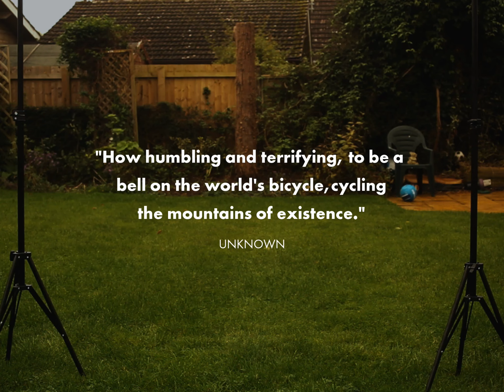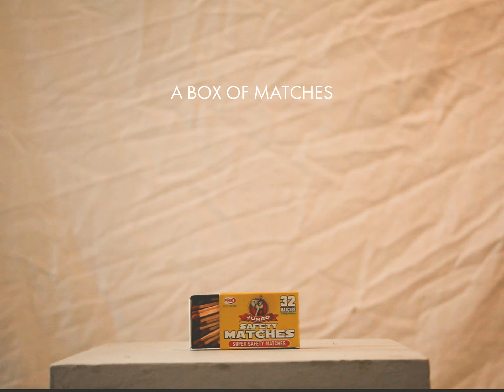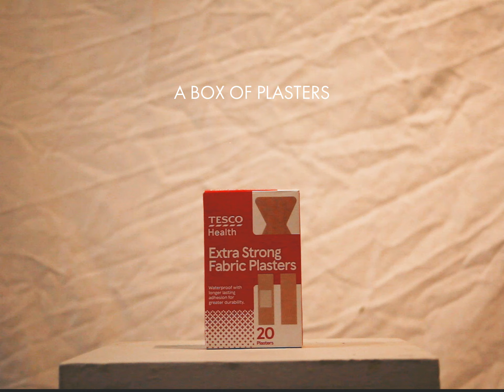The Universe is a Bicycle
"How humbling and terrifying, to be a bell on the world's bicycle, cycling the mountains of existence."
An experimental short exploring our place in this universe.
Featuring 'Tee Time' by Vulfpeck.
October 2020